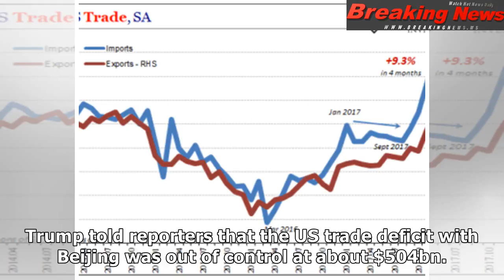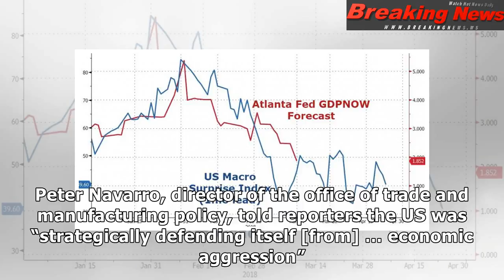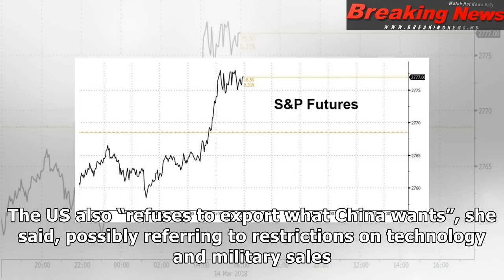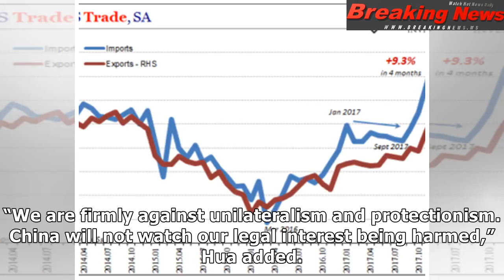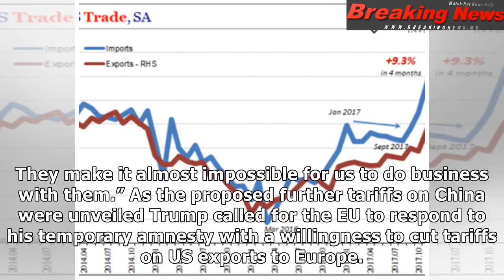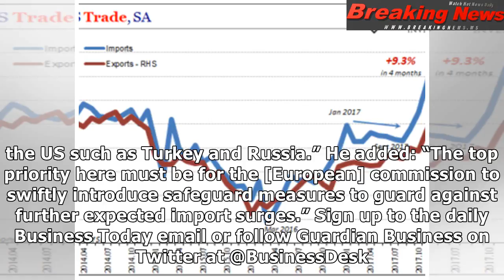Trump reveals $60bn of fresh tariffs on China as EU wins reprieve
Financial markets have taken f...